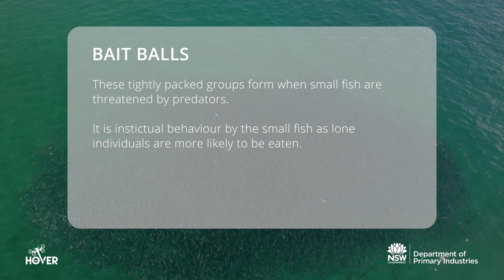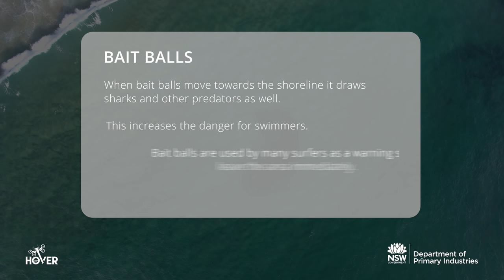Drones detect sharks at Kiama, NSW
Shark detecting drones are being trialled on beaches in NSW as a part of the NSW Government's $16 million Shark Management Strategy. Watch the footage from the drone team stationed at Kiama.

Copyright NSW DPI.